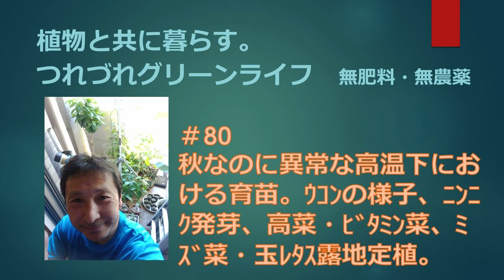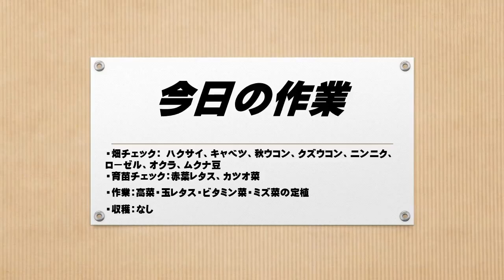#80 秋なのに異常な高温化における育苗。ウコン、ニンニク、タカナ、ビタミン菜、ミズナ、玉レタス。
秋冬野菜の苗づくりは、通年の季節をみて作りますが今年はいつになっても涼しくなりません。
ポットで作った苗はある程度までは、その状態で温存できますが成長が緩慢になってゆきます。今回は苦肉の策で、遮光ネットをベタ掛けして日中の高温をしのぐ事にしました。